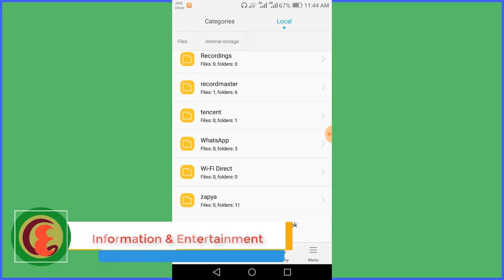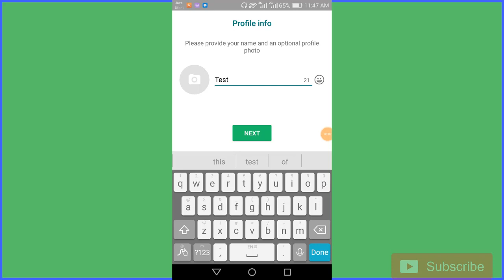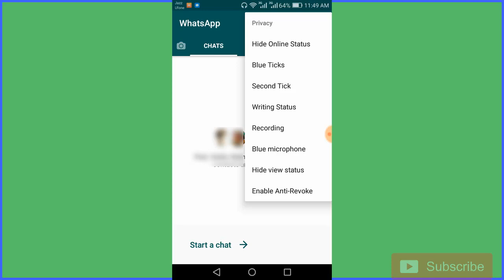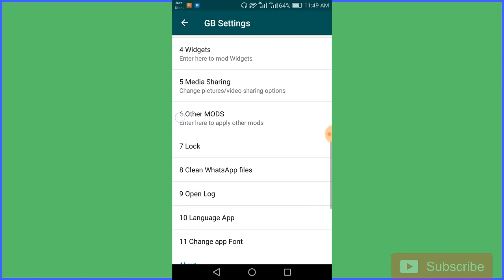whatsapp GB latest version 6.55 2018 (send large video on whatsapp GB)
Privacy Features:

Hide Online Status
Hide Blue Ticks
Hide Second Tick
Hide Writing Status
Hide Recording
Hide Blue Microphone
Hide View Status